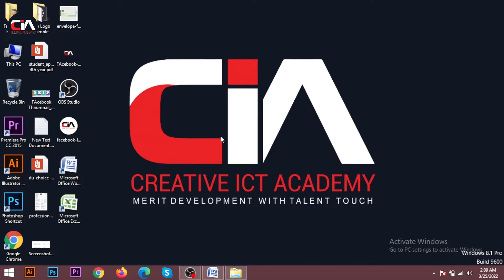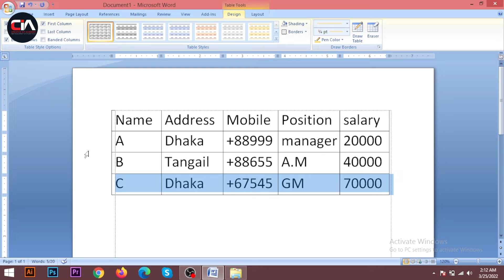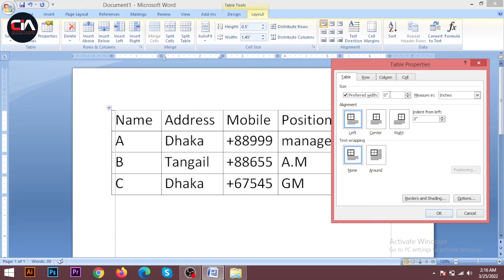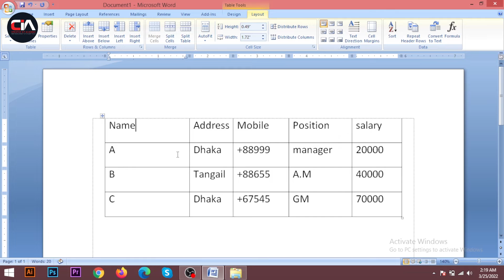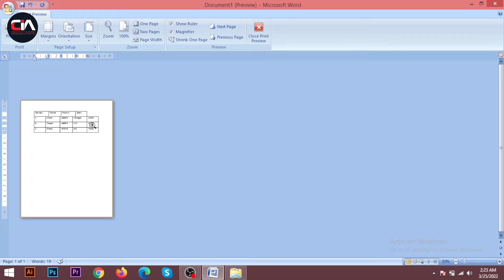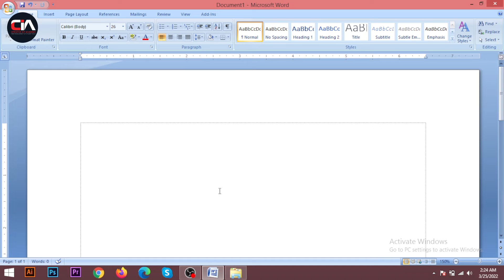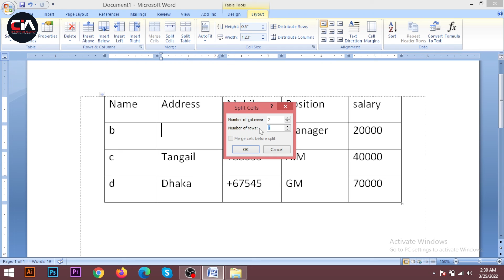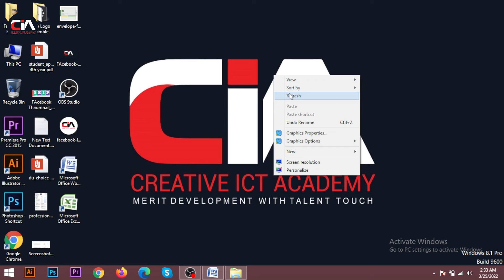Insert tab | Table part3 | Microsoft word class 7 | by creative ict academy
Hello Everybody, This video Is very helpful for you because here I am talking about Microsoft Word Table.